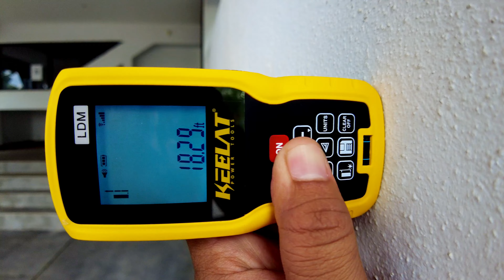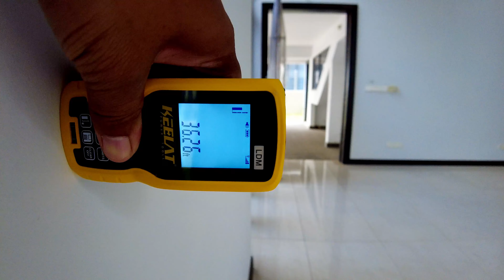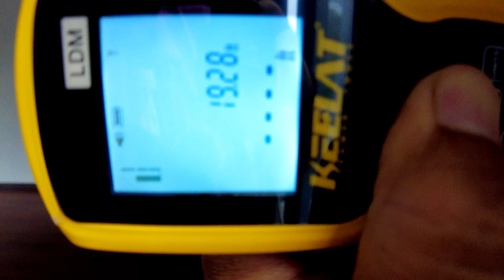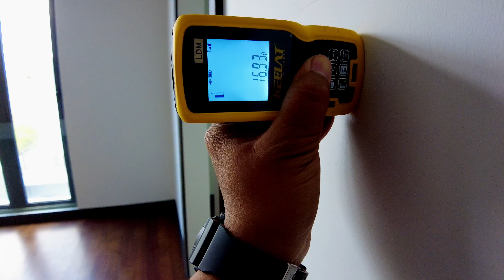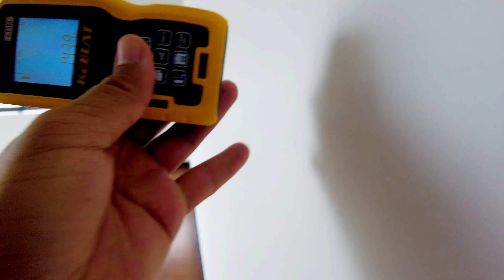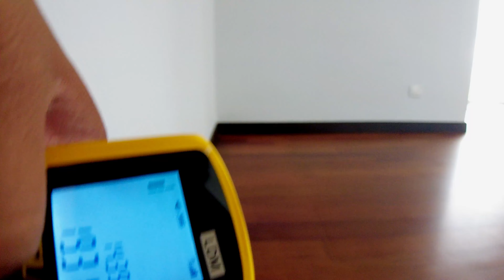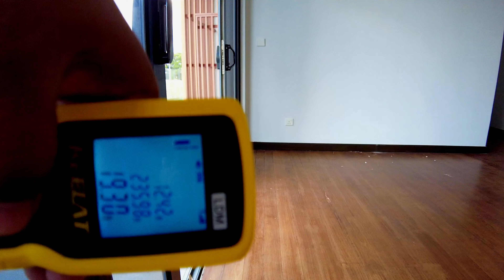HIJAUAN ENKLAF | BUNGALOW | SETIA ALAM | TOP SWIMMING POOL | PRIVATE LIFT | MODERN DESIGN BUNGALOW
Triple Storey Bungalow with Top Swimming Pool and Private Lift

Asking price from RM2.7M to RM4.05M

Booking RM 10,000

Package:
+ 10% cashback
+ FREE Legal fees SPA
+ FREE MOT
+ Incentive documentation RM15,000.00 (T&C applies)

Property Details:
+ Freehold
+ Individual title
+ Built up from 5,202 sqft to 7,258 sqft
+ Land area from 6,229 sqft to 7,258 sqft
+ Bedroom 6 + 1
+ Bathroom 6 + powder room 1
+ Build in water heater

Unique Selling Point:
+ Private lift
+ Swimming pool
+ Premium finishing
+ Wide windows for enhanced ventilation
+ Green Building Index (GBI) compliant
+ Gated Guarded

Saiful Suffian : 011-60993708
REN 45214
MN Associates Shah Alam